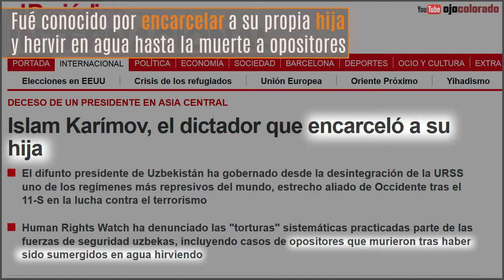Dictadores locos, excéntricos y crueles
Actualmente existen decenas de dictadores gobernando diferentes regiones del mundo. Algunos de ellos gobiernan a favor del pueblo y son queridos por su gente. Sin embargo, la mayoría de estos dictadores están corruptos de poder y acaban siendo conocidos por ser hombres locos, excéntricos y crueles.

En el vídeo podemos ver el caso de 3 dictadores que son o fueron conocidos por cometer excentricidades o locuras de lo más crueles. Concretamente se habla de:

▸  Islam Karimov.  El cual fué el dictador de Uzbekistán. Falleció en 2016 por hemorragia cerebral. De entre todas sus acciones es recordado principalmente por ser el primer dictador en encarcelar a su propia hija por delitos de corrupción,  y por cometer la atrocidad de hervir en agua hasta la muerte a algunos de sus opositores

▸ Aleksandr Lukashenko. Actual  dictador de Bielorrusia, lleva más de dos décadas al mando del país.  Desde que está en el poder, Bielorrusia cuenta con una tasa de desempleo de tan solo el 1%, pero esto es debido a que los ciudadanos sin empleo están obligados a realizar trabajos forzosos.

▸ Saparmurat Niyazov. Fué dictador de Turkmenistán. Falleció en 2016, por un paro cardiaco. Seguramente haya sido uno de los dictadores más excéntricos del mundo, ya que ha llegó a realizar extrenticidades tales como: prohibir el pelo largo, el playback, el SIDA, el ballet entre otras muchas.